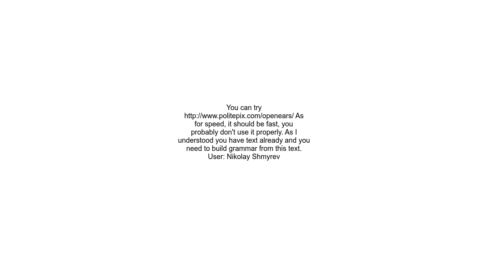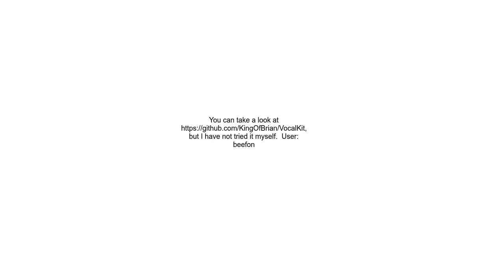API or SDK for speech to text speech recognition iPhone